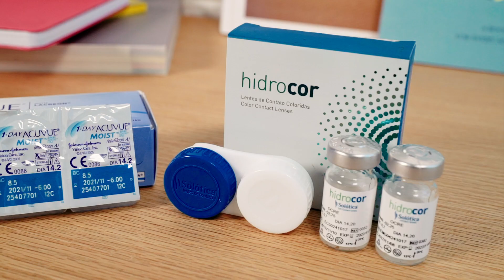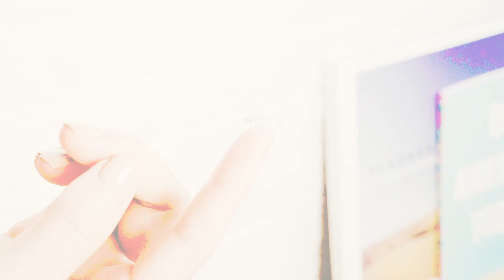How to Insert Contact Lenses - كيفية لبس العدسات اللاصقة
طريقة لبس العدسات اللاصقة

عند إدخال العدسات قم بملاحظة النقاط التالية:
١-غسل اليدين
٢-وضع العدسات في مكانها المناسب في الحاوية
٣- إضافة قطرات قليلة من المحلول على العدسة
٤-ارتداء العدسات

شكرا على مشاهدة هذا الفيديو عن كيفية لبس العدسات اللاصقة

ايوا هي أول موقع الكتروني في الشرق الأوسط مختص بالعدسات و النظارات. لدينا ألاف النظارات الطبية و الشمسية و العدسات الملونة و الطبية لتناسب جميع الأذواق و الطلبات.

كيفية لبس العدسات اللاصقة

How to Insert Contact Lenses

When inserting your contact lenses please keep in mind the following points
Place the right lens in "R" and left lens in "L inside lens container
Add solution on the contact lens
Remove the lens

Thank you ever so much for watching this video on How to Insert Contact Lenses.

eyewa is the first dedicated eyewear e-commerce for the Middle East. We have thousands of different eyeglasses, sunglasses, color contact lenses and prescription contact lenses for you to choose from.

How to put in contact lenses
How to wear contact lenses